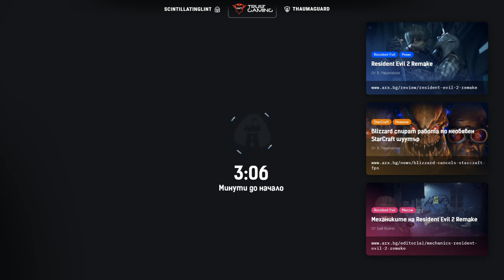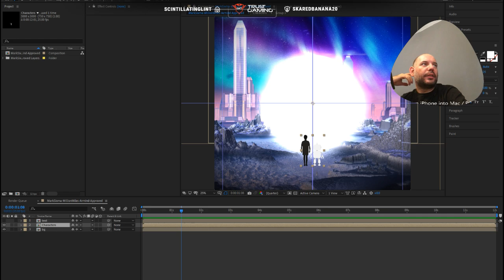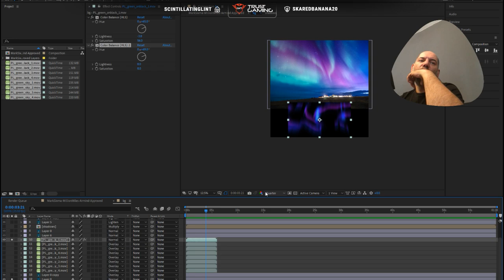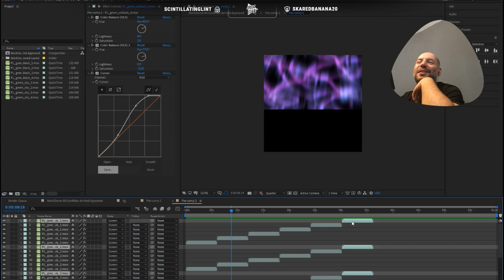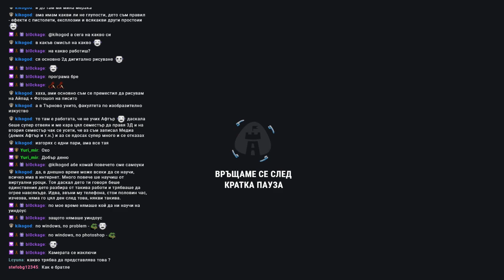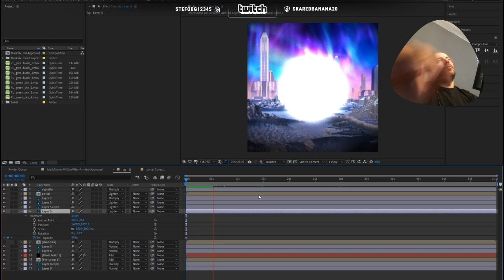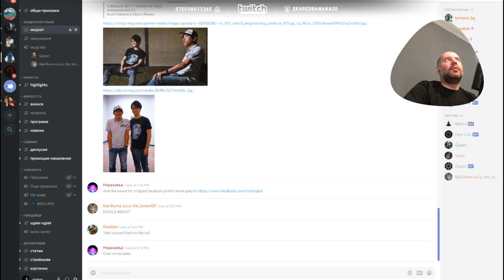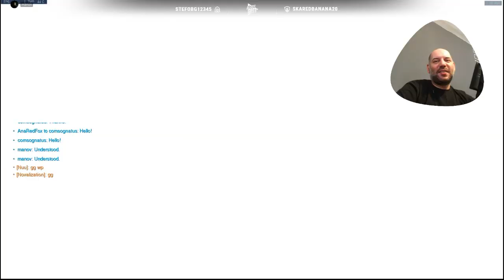Движим картинки с Манов! [After Effects & Overwatch] (26.06.2019)